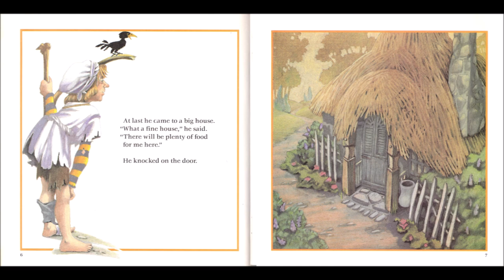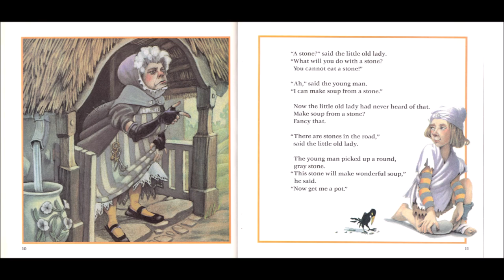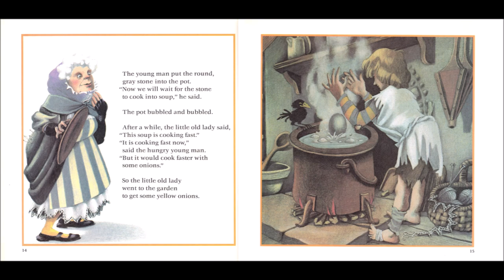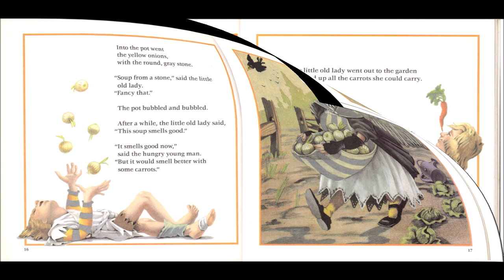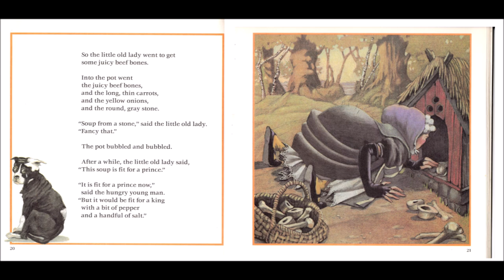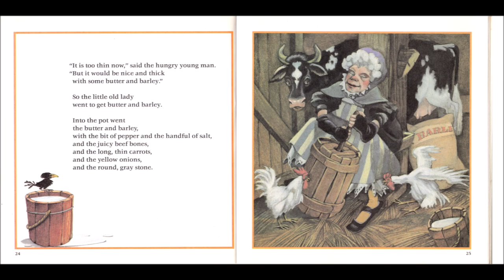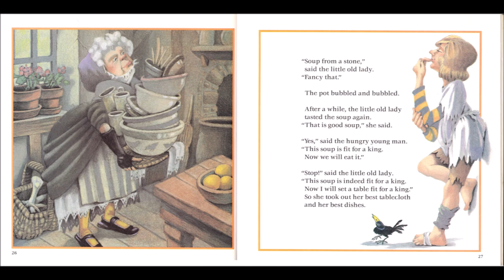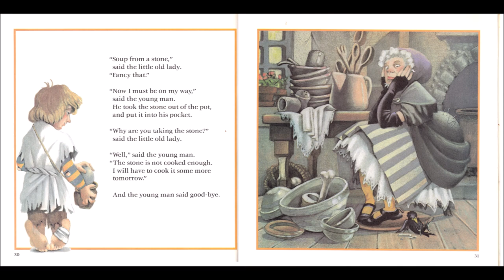Stone Soup | Children's Book Read Aloud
Would you be able to make soup out of a stone? Persistence and creativity can pay off when you need them to. Fancy that!

Written by Ann McGovern
Illustrated by Winslow Pinney Pels